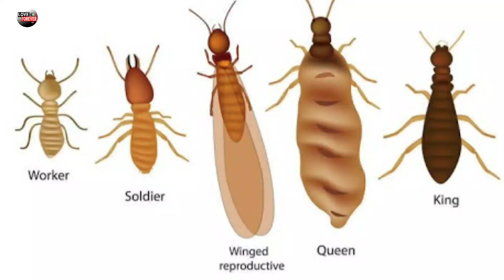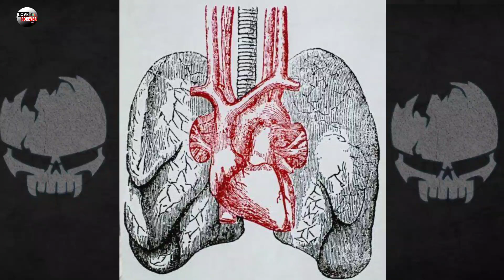ਕੀ ਅਸੀ ਡਾਇਨਾਸੋਰ ਦਾ ਜੂਠਾ ਪਾਣੀ ਪੀ ਰਹੇ ਹਾਂ 👉ਕੁੜੀਆਂ Left Side ਤੇ ਫੁੱਲ ਕਿਉ ਲਗਾਉਂਦੀਆਂ ਨੇ